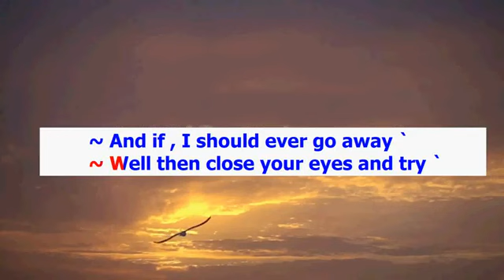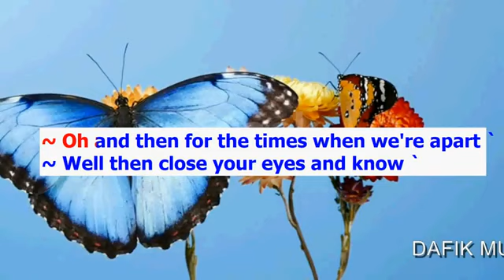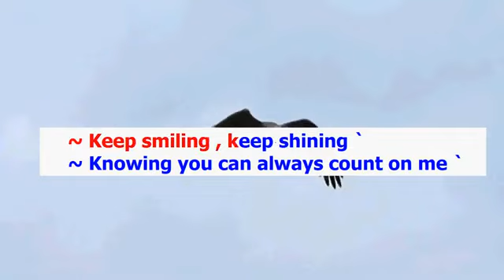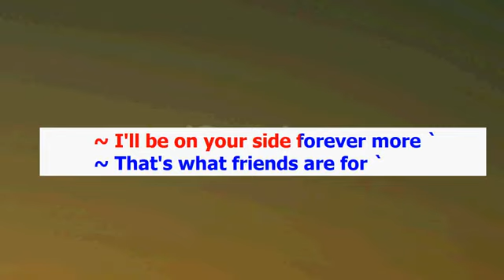Thats What Friends Are For (Karaoke) Dionne Warwick Male key A